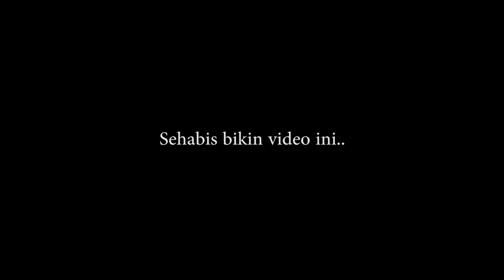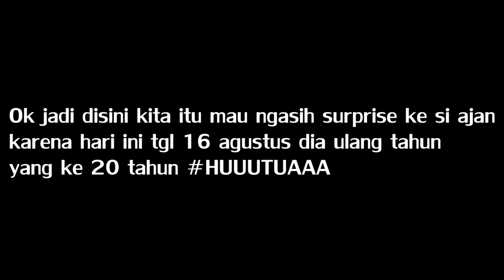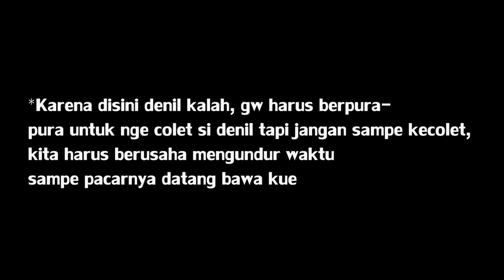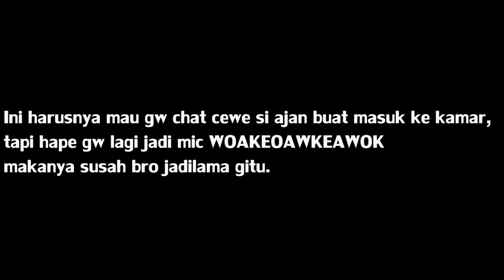17 AGUSTUS CHALLENGE 🇮🇩 | JAWAB SOAL TENTANG INDONESIA WITH PUNISHMENT!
DIRGAHAYU REPUBLIK INDONESIA YANG KE 75! 🇮🇩